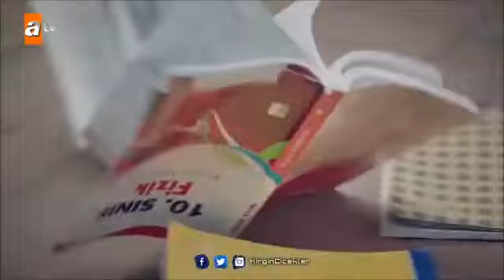Super bir şeir . Sakit İlkin - Celal